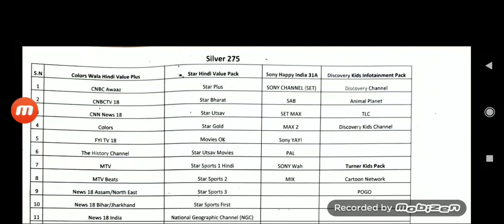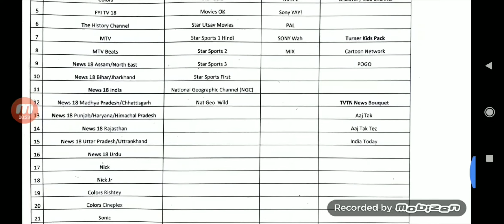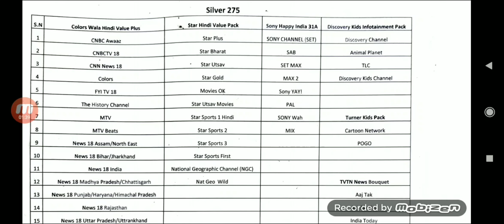DEN CABLE NETWORK ने लॉन्च किया सबसे सस्ता पैक RS 275 by information collection.